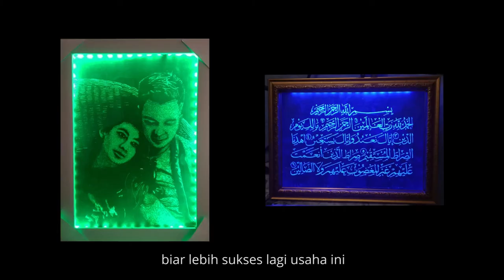Mengadu Nasib dengan Bingkai Lampu Hias Sketsa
MENGALAMI cacat fisik sejak masih dalam kandungan, membuat Ahmad Rizal Anthony pesimis bisa mendapatkan pekerjaan seperti orang-orang pada umumnya.

Namun, tuntutan hidup akhirnya membuat pria 32 tahun ini berinisiatif menciptakan pekerjaan sendiri dengan membuat bingkai lampu hias sketsa, di tempat tinggalnya kawasan Pancoran Mas, Depok, Jawa Barat.

Saat disambangi pada akhir Juli pekan lalu, Rizal sedang membuat gambar sketsa konsumen di atas bahan acrylic, alasannya lebih mudah mengukir sketsa di atas acrylic, dan tidak mudah pecah seperti halnya kaca.

Mengukir menggunakan alat bor mini di atas arylic ukuran A4 (21.0 x 29.7)cm, satu pesanan butuh waktu sekitar 3-4 hari dan dibanderol minimal 300ribu rupiah. Tergantung ukuran besar/kecilnya acrylyc dan berapa wajah yang akan dibuat sketsa.

Setelah 1 tahun berjalan pesanan semakin bertambah, tidak hanya datang dari kota-kota di nusantara, namun juga dari negeri jiran Malaysia.